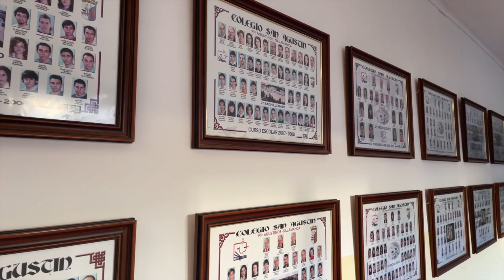VAMOS DE CORAZÓN | COLEGIO SAN AGUSTIN | 2023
¿De qué vamos?

😍😍 DE CORAZÓN ❤️❤️

Mira todo lo que tenemos para ti: guardería, infantil, primaria, extraescolares, taller de emociones, semanas de formación, orientación, diversificación curricular, bachillerato, formacion profesional, instalaciones deportivas, zonas verdes, aparcamiento seguro y recinto vigilado, cocina propia, plataformas educativas, premios... y una gran familia. Tenemos un lugar guardado para ti. ¿Te animas?
Te esperamos.